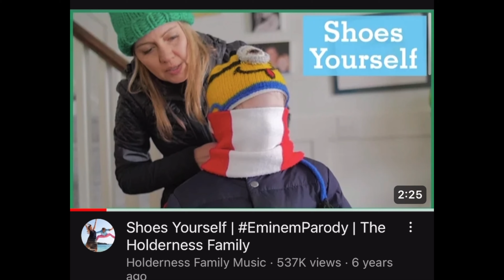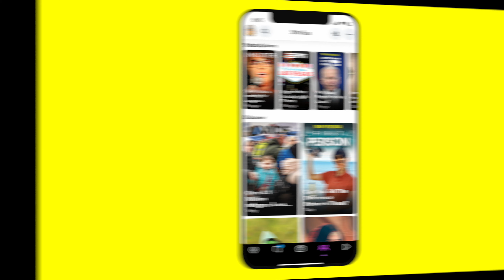Just Cant Delete My Story (Parody of Just Cant Get Enough By Black Eyed Peas Offical 4K Video)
Following a huge number of requests for the music video we showed at our people Band on Friday Morning, we have agreed to share this here. Thank you for all positive feedback & for your support over 2024.

[Chorus]

Girl just told me every midnight today
Im addicted wanna give my heart beat
I wouldn't have to try it every midnight today
Im addicted and I just can't delete my story

[Post Chorus]

I just can't delete my story

[Verse 1]

This always happen to me

She removed me as a friend

Now its only my different girlfriend

Im here at the city of instructional

I met a girl named Reo

Its was cat sparkling shoes

I have to get my supplies

He we are on this beautiful place

You can’t do this to me

I wanna keep till it expires

My mind is gone and its worth it

I love the way how that happens

[Pre Chorus]

Oh girl you can’t to this so please im begging you

I have to do this on snapchat on my story

And I just can’t delete my story

[Chorus]

[Post Chorus]

[Verse 2]

This always coming to me

And snapchat angry faces

And now their changing new Picture

I wanna love you more like others

Anyway here we go again

She came over with the girl for the great times

We got here our radio speaker

She let me look at her flat shoes for longer

Something’s tasty like to me

Got me low and I aint coming up yo

My heart is beating this morning

I feel so quiet this morning

[Pre Chorus]

[Chorus]

[Drop]

This is fun today

Today today

I just can’t today

[Verse3]

Lost here in instructional

Coming to the place

Spamming on snapchat

Dromedary emoji

Remove him right

Making me quiet here

I want  here sending me snaps

The maps the chat the story spotlight

I want you you want me

I lost you today

I want my girl right next to me

And I can’t deal with this anymore

[Outro]